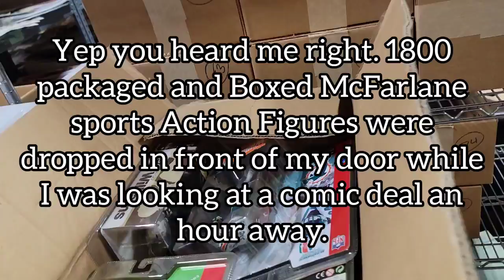They just left this Giant Money Deal at my Door outside ???? Let's take a look.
So we get back from a day of Looking at a Comic Collection deal about 75 miles away and we come back to the warehouse and we pull up to A HUGE deal of mint in package carded action figures sitting in front of my door..

I mean really drop 1800 mcfarlane figures just dropped in front of the door. Am I really that easy to deal with???